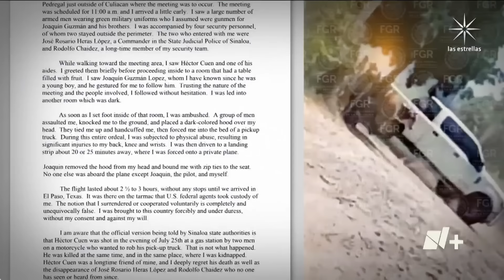Esta es la finca San Julián, donde presuntamente fue secuestrado ‘El Mayo’ Zambada - En Punto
La Fiscalía General de la República aseguró en Sinaloa la Finca San Julián, donde presuntamente fue secuestrado Ismael "El Mayo" Zambada, previo a su captura y traslado a Estados Unidos.